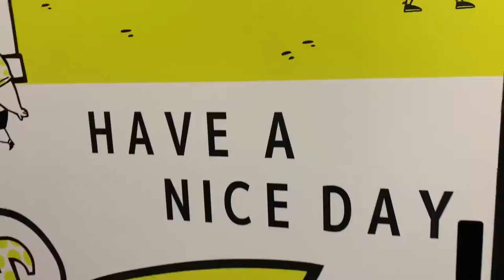No Scanning. No Staff. It’s the A.I. Convenience Store in Tokyo